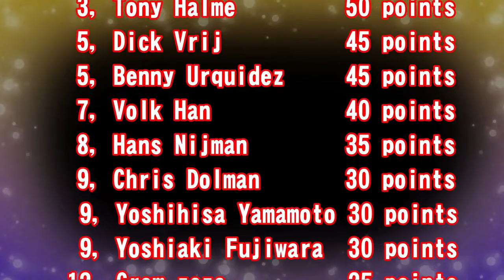【RINGS the 1990's＃51-5】FUJIWARA vs Mikhail Ilyukhin【Fire Pro Wrestling World】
【RINGS the 1990's】16 player league match
Yoshiaki Fujiwara vs Mikhail Ilyukhin
藤原 喜明 vs イリューヒン・ミーシャ